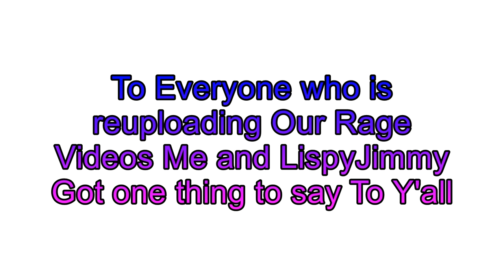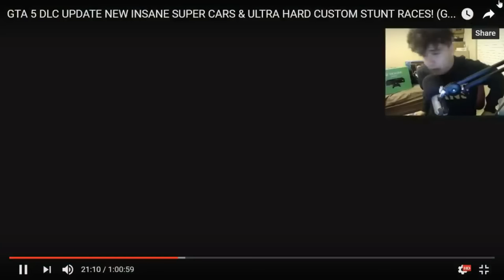LispyJimmy Rage Compilation 4